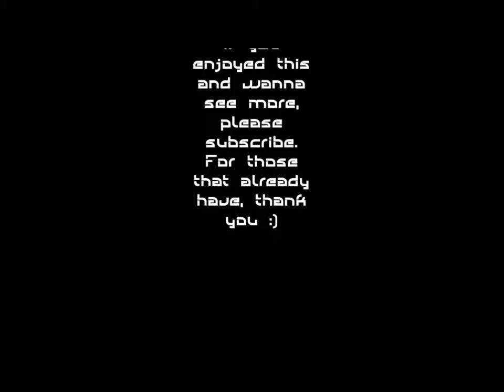HaB Tachyon: The Fringe Galspan Missions Part 4 (Bonus Incentive Program)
Today with Galspan, possibly the shortest mission ever!